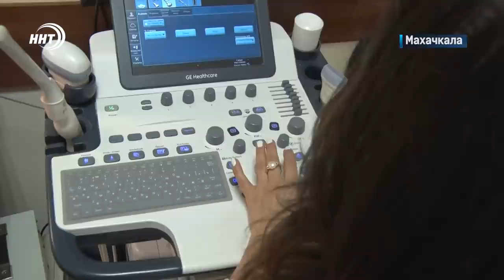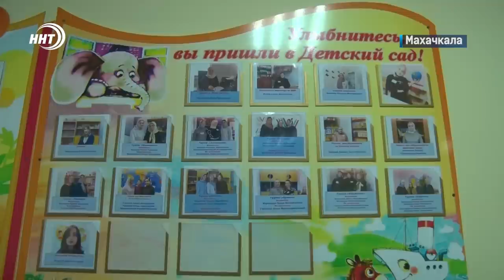Новости Дагестана за 5.10.2022 год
68-летний житель Хасавюрта подозревается в убийстве жены.

Грузовой поезд на смерть сбил женщину на железнодорожном перегоне «Тарки – Махачкала».

Мобилизация в действии! В Махачкале на республиканском сборном пункте провожали очередную группу резервистов.

Не профессия, а призвание. 5 го октября отмечается Всемирный день учителя. О том, как проводят будни и праздники дагестанские педагоги, смотрите через несколько минут.

Спорт вне политики. Российским боксёрам разрешили снова выступать на международных турнирах.